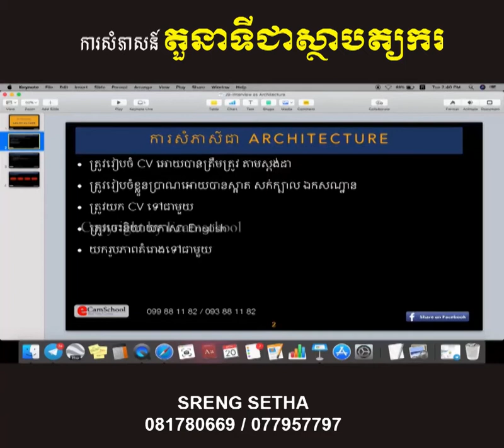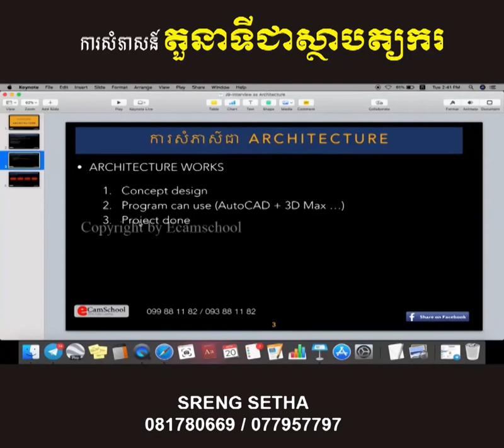EP11- Architecture Interview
Phone Number:
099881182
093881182